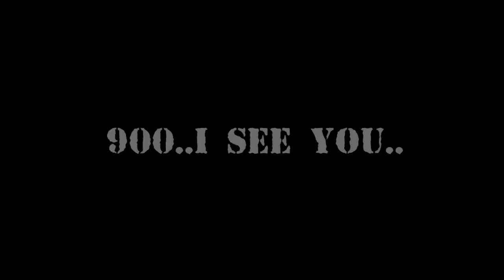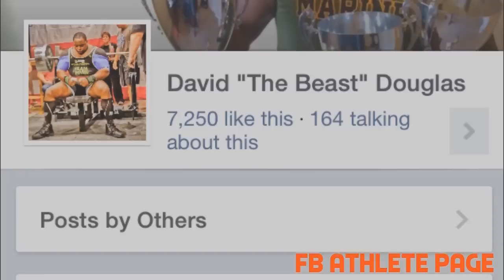Nationals training 2014: 821lb bench pad work session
David "The Beast" Douglas

821lb single ply bench off 4 pad = soft 2 board.. Ends a 2 week positive session drought lol. Back to hitting the kill switch in my training cycle constantly thinking about the Olympia.. 7 weeks out from nationals.. Hungry..